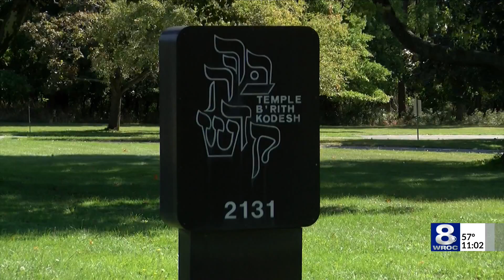Jewish Federation updates on recent bomb threats, disruptions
The Jewish Federation of Greater Rochester held a press conference to discuss recent bomb threats at two Rochester-area synagogues and an incident at Temple B'rith Kodesh.